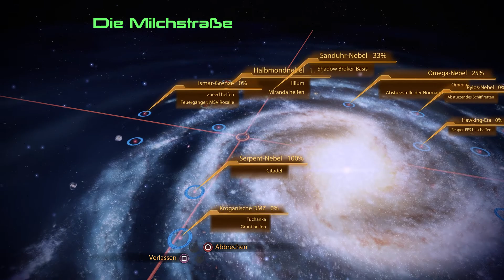MASS EFFECT 2: Legendary Edition Gameplay Walkthrough Part 20 | Der Preis der Rache (FULL GAME) PS5